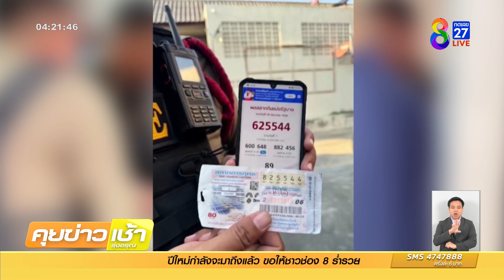"บิ๊กต่อ"แจกลอตเตอรี่ปีใหม่ เกือบรวยยกโรงพัก | ข่าวช่อง 8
เกือบได้เฮทั้งโรงพัก บิ๊กต่อแจกลอตเตอรี่ให้ ตร.สภ.ปากเกร็ด เป็นของขวัญปีใหม่เฉียดรางวัลที่ 1 ผิดแค่เลขเดียว